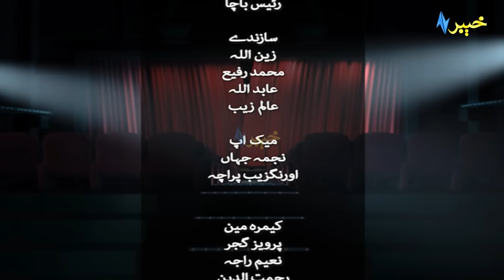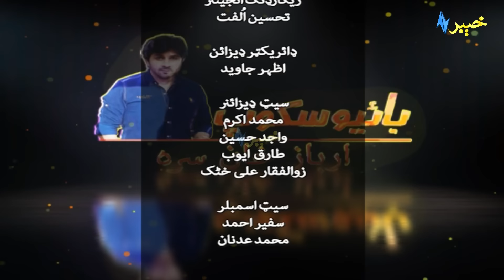Raheem Shahzad & Shah Jahn Khan | Untold Stories | New Pashto Songs 2022 | Arbaz Khan | Bio Scope